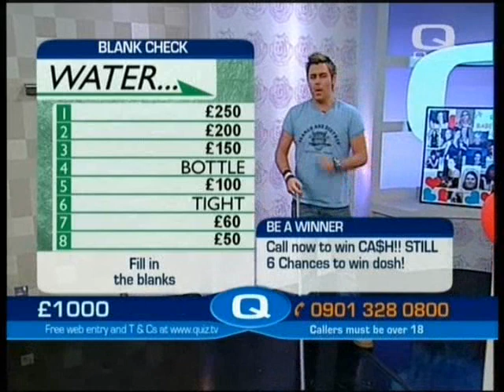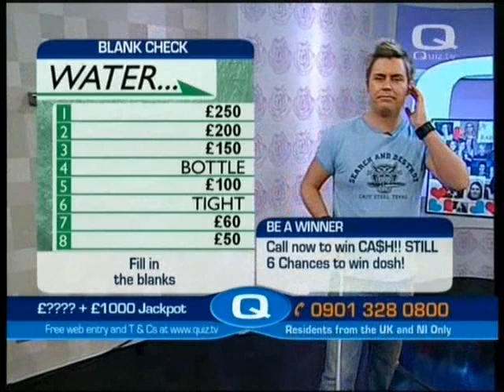Russ Spencer - Perfect Housewife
What a lovely man.

(Permission asked- allowed)